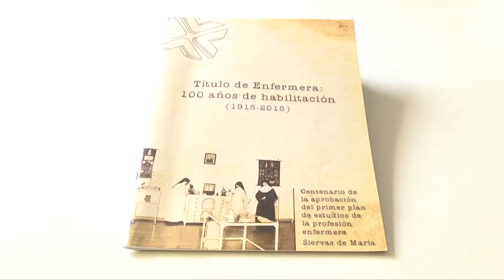Centenario del I Plan de Estudios de Enfermería | Cecova TV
En 1915 el Ministerio de Instrucción Pública aprobaba el primer plan de estudios de Enfermería. Un programa solicitado por la Congregación de las Siervas de María para prestar un mejor servicio a los enfermos a los que atendían. La efeméride supuso la profesionalización de los cuidados. Un siglo más tarde, Enfermería ya ha conseguido su techo académico con los estudios de grado.